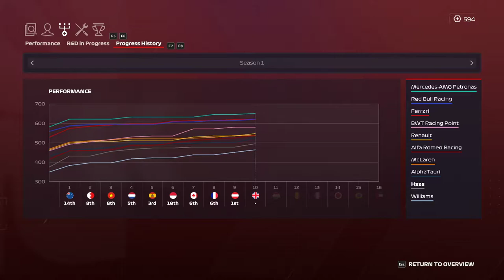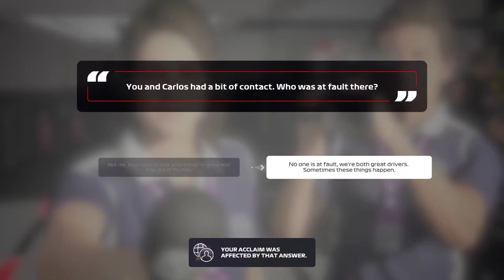F1 2020 : DRIVER CARRER (S1 - HAAS) - 23. diel : Obrovské demolačné derby v závere v Británii